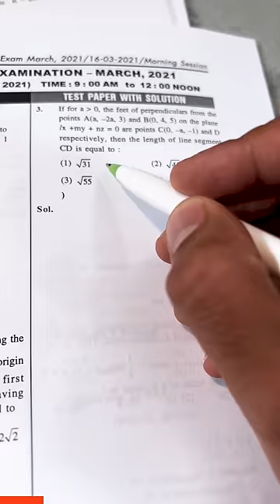Solving IIT-JEE question in 30 seconds!!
I wish JEE paper was this easy!!

Vlogging Gear:-
New Camera: